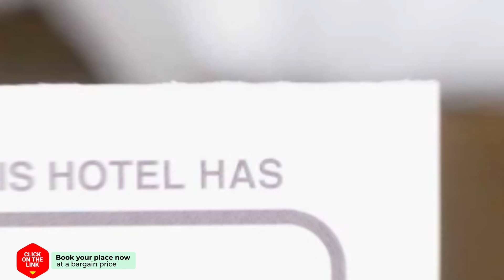Holiday Home Busch en Dam.11 hotel review | Hotels in Uitgeest | Netherlands Hotels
Holiday Home Busch en Dam.11 hotel video review. Hotels in Uitgeest, european 3 stars hotels.